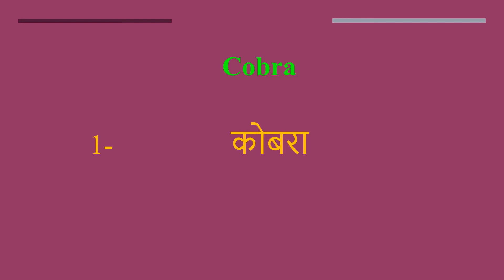Cobra meaning in Hindi | Cobra ka kya matlab hota hai | daily use English words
इस वीडियो में आप Cobra का हिंदी में मतलब समझेंगे और साथ में Cobra  का pronunciation भी सीखेंगें यानि की आप Cobra के अर्थ के साथ साथ ये भी सीखेंगें की Cobra को कैसे बोले या Cobra को बोलने का सही तरीका क्या है

Let’s learn Hindi Meaning of Cobra

Cobra meaning in english

Cobra Meaning in Hindi हिंदी में मतलब

Hindi Translation of Cobra

Cobra Meaning in Hindi Cobra का मतलब हिंदी में

Cobra Meaning in Hindi, Definition of Cobra in Hindi

Cobra Meaning Hindi Matlab Kya Hai Translate

Cobra का हिंदी क्या होता है

Cobra meaning in Hindi and English Cobra का अर्थ हिंदी एवं अंग्रेजी में Cobra definition in Hindi and English, Cobra की परिभाषा हिंदी एवं अंग्रेजी में, Cobra का मतलब, Cobra माने क्या, Cobra mane kya, Cobra  ka matlab This video is showing answer of Cobra  What is meaning of Cobra in Hindi? इस video पर प्रश्न  Cobra का मतलब हिंदी में क्या होता है? का उत्तर दिया गया है|, This video is showing answer of Cobra What is meaning of Cobra in English  इस पेज पर प्रश्न  Cobra का मतलब अंग्रेजी में क्या होता है का उत्तर दिया गया है

pronunciation of Cobra
English pronunciation of Cobra
how to pronounce Cobra